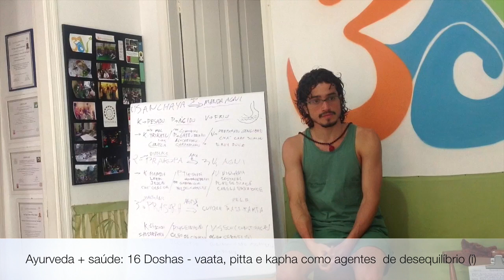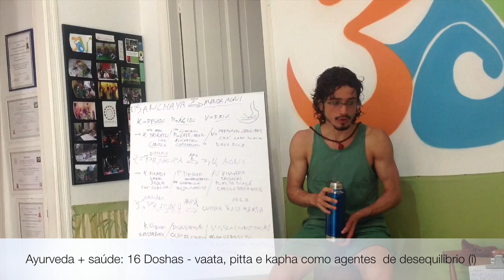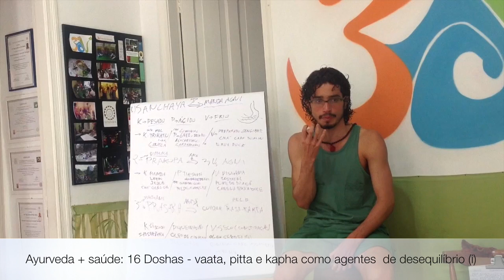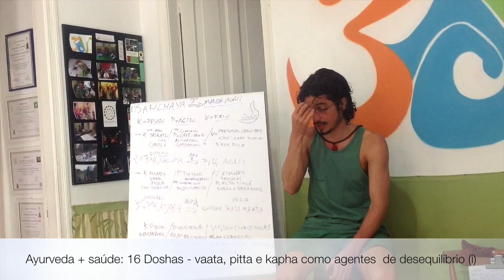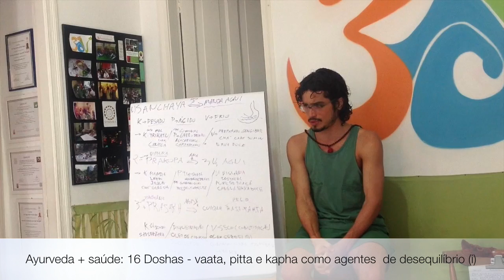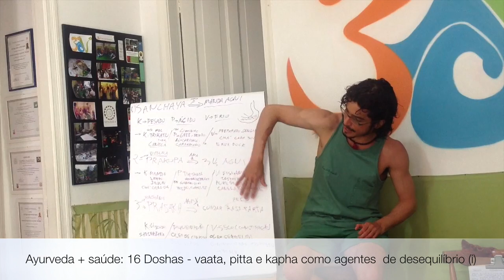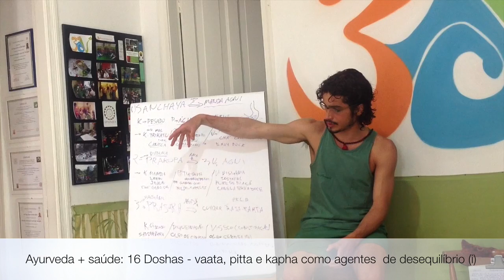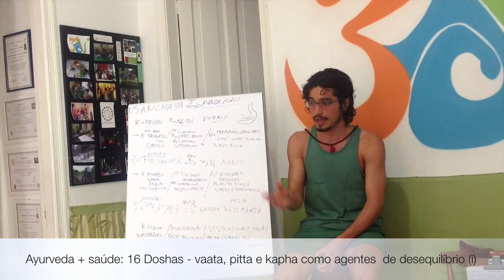Como Vata Pitta e Kapha se desequilibram em nosso corpo? ( Ayurveda + Saúde 16 )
Quando Vata, Pitta e Kapha deixam de ser bons amigos e passam a ser agentes destrutivos?  Acompanhe como acontece o processo de formação de toxinas (AMA) e entenda como os doshas desequilibram em nosso corpo, o que posteriormente poderá gerar várias doenças. Para saber mais veja a descrição abaixo ::

DESCRIÇÃO COMPLETA :: As toxinas transformam a forma de ação de Vata, Pitta e Kapha de maneira drástica. Vata, Pitta e Kapha se transformam de dhatus em doshas no instante em que AMA passa a estar colapsada com eles.

No primeiro estágio de Sanchaya todos têm Manda Agni, que é a principal forma de fabricação de AMA. Ou seja, o que você comeu foi mal digerido e neste estágio AMA é fabricada. Neste estágio de Kapha, a língua da pessoa fica mais inchada, com extremidades mais frias e pele mais pálida.

No caso de Pitta  a pessoa sente-se mais quente, incomodada, sensação de abafado, gosto ácido na boca, pele mais vermelha.

No caso de Vata preponderam os atributos de frio em pés e mãos, pele acinzentada e língua azul arroxeada.

Para tratar Vata, Pitta e Kapha precisamos corrigir o Agni. Neste primeiro estágio nosso foco terapêutico está no Agni, em tratar este Manda Agni.

No segundo estágio, tem presença de toxinas mas Agni ainda tem algum grau de resposta. É necessário uso de ervas deepana para estimular o Agni e combater Manda Agni, Tikshna Agni e Vishama Agni. Se não forem usadas ervas deepana começa a ser produzido um alto grau de toxinas. Vata Pitta e Kapha, um deles já está contaminado, buscando sair do intestino. Os atributos de pró saúde são transformados em atributos de pró doença.